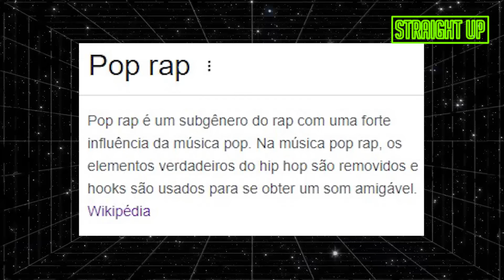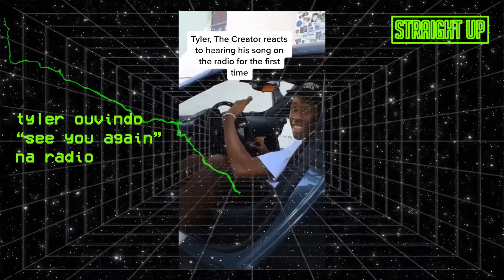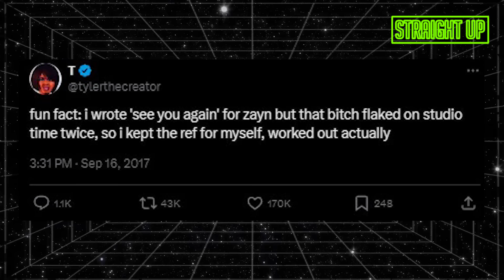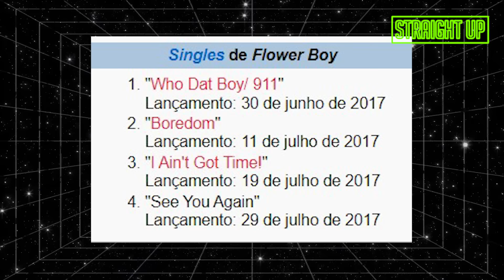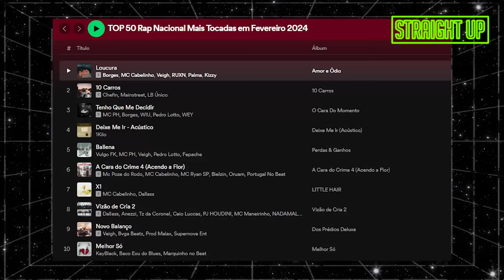o TRAP NACIONAL Se Vendeu Para o POP "virou modinha ?" | Daniels Junior